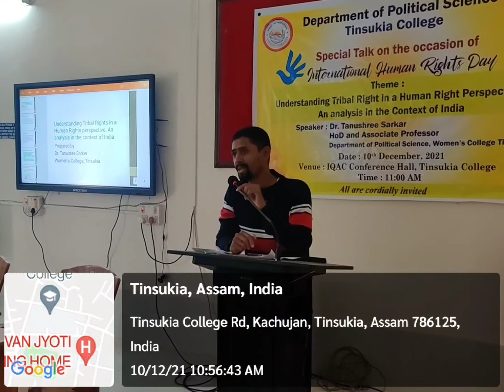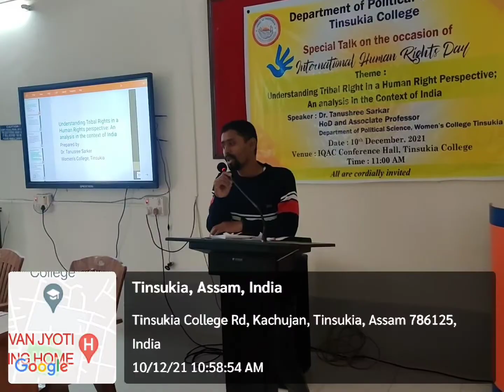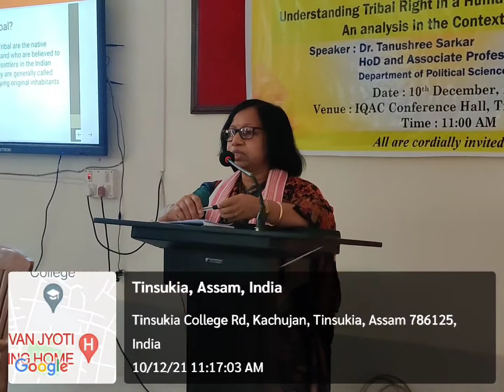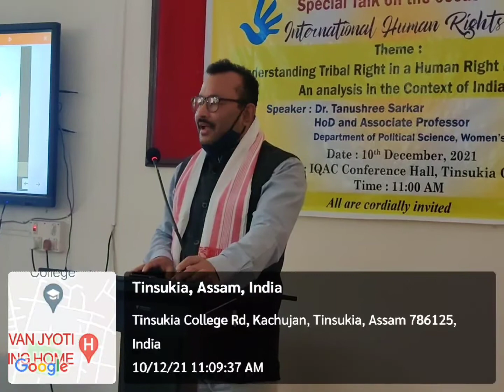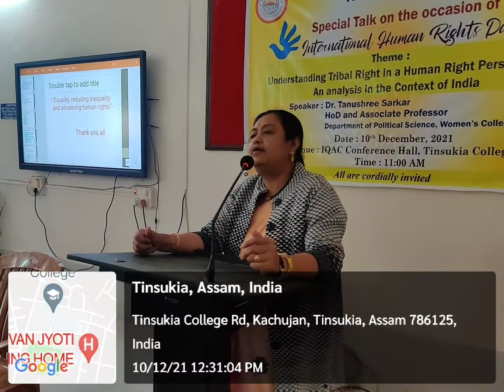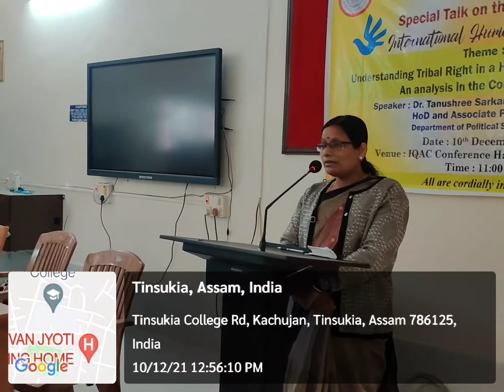International World Human Rights day || Tinsukia college || Assam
A awareness program on the auspicious day of the INTERNATIONAL HUMAN RIGHTS DAY
10 th December. The program was organized by the political science department OF tinsukia college.

Program cordinator ; BOIKUNTHA DAS
Special guest speaker : Dr Tanushree Sarkar
.                                       : Dr Surjya Chutia { principal of Tsk College }
department teachers :
DR ``Rashmi Dutta `{ HOD }
Hema hazarika
Boikuntha Das
Nilim Senapati